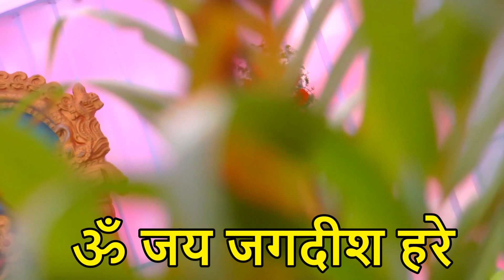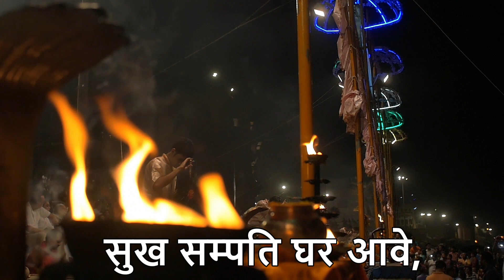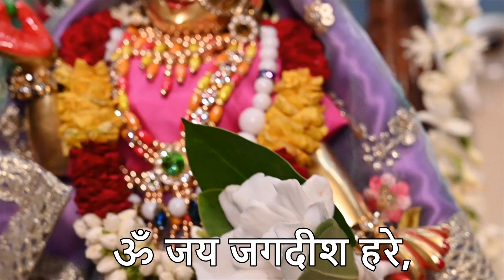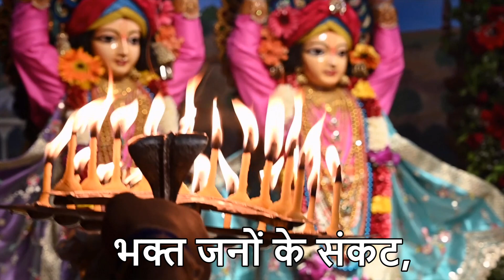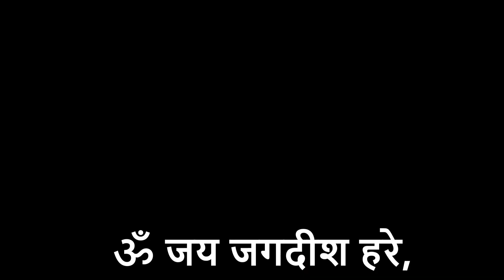Om Jai Jagadish Hare Aarti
Lyrics:

स्वामी जय जगदीश हरे ।
भक्त जनों के संकट,
दास जनों के संकट,
क्षण में दूर करे ॥

जो ध्यावे फल पावे,
दुःख बिनसे मन का,
स्वामी दुःख बिनसे मन का ।

मात पिता तुम मेरे,
शरण गहूं किसकी,
स्वामी शरण गहूं मैं किसकी ।
तुम बिन और न दूजा,

तुम पूरण परमात्मा,
तुम अन्तर्यामी,
स्वामी तुम अन्तर्यामी ।
पारब्रह्म परमेश्वर,
पारब्रह्म परमेश्वर,
तुम सब के स्वामी ॥

तुम करुणा के सागर,
तुम पालनकर्ता,
स्वामी तुम पालनकर्ता ।
मैं मूरख फलकामी,
मैं सेवक तुम स्वामी,
कृपा करो भर्ता॥

तुम हो एक अगोचर,
सबके प्राणपति,
स्वामी सबके प्राणपति ।

दीन-बन्धु दुःख-हर्ता,
ठाकुर तुम मेरे,
स्वामी रक्षक तुम मेरे ।
अपने हाथ उठाओ,
अपने शरण लगाओ,
द्वार पड़ा तेरे ॥

विषय-विकार मिटाओ,
पाप हरो देवा,
स्वमी पाप(कष्ट) हरो देवा ।
श्रद्धा भक्ति बढ़ाओ,
श्रद्धा भक्ति बढ़ाओ,
सन्तन की सेवा ॥

तन मन धन तेरा, स्वामी सब कुछ है तेरा |
तेरा तुझ को अर्पण, क्या लागे मेरा ||
ॐ जय जगदीश हरे । spritual divotional devotional spiritual bhajan hindu